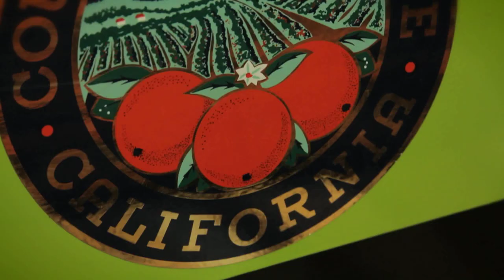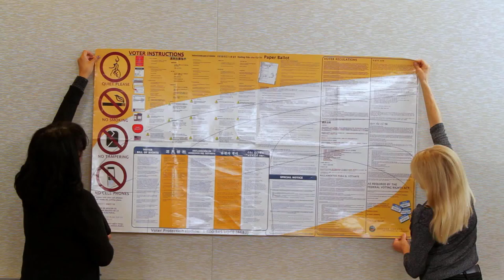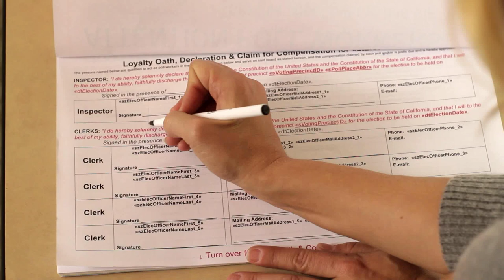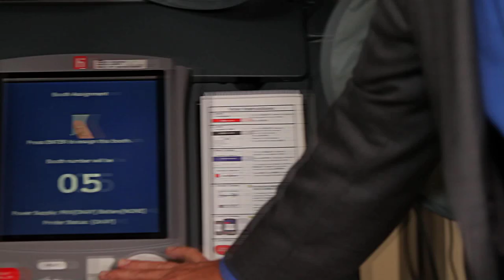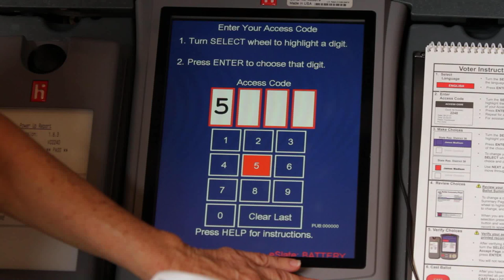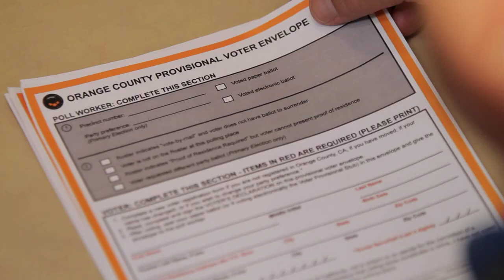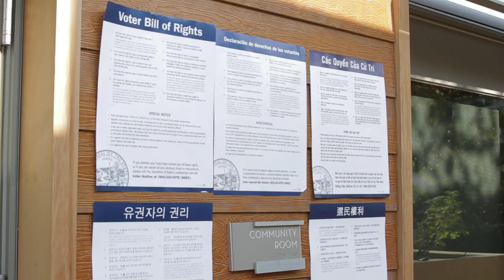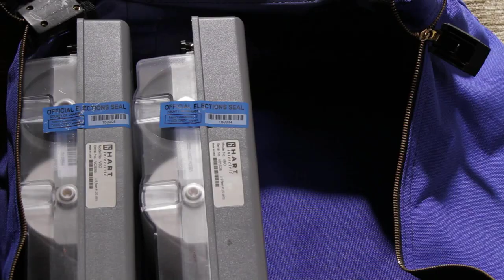Poll Worker Training Video